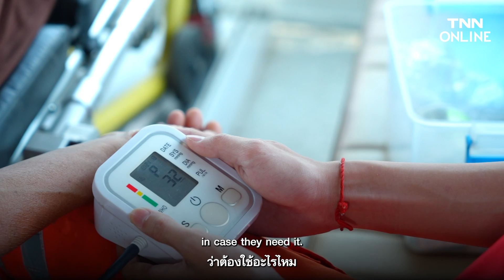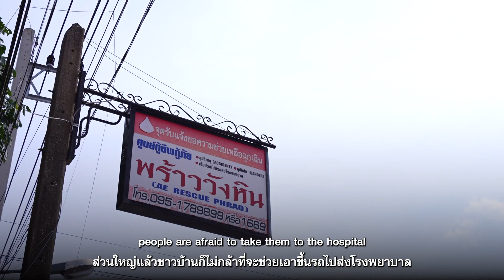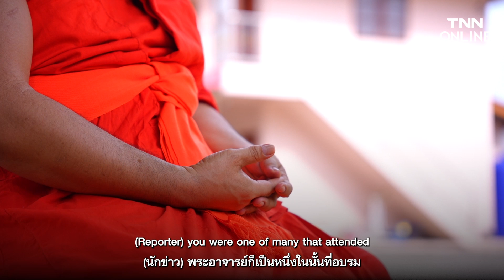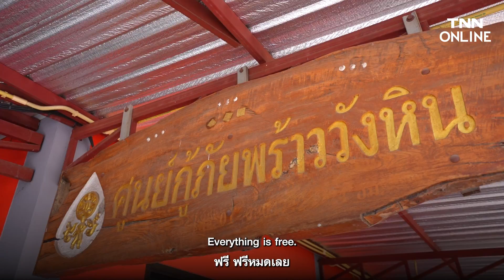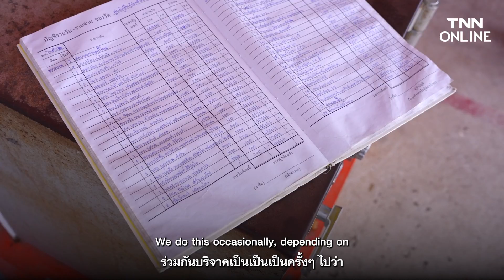[rerun] “พระนักกู้ภัย” แสงสว่างแห่งความเมตตา แม้ใครว่า “ก็จะทำ” l TNN Online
“พระนักกู้ภัย” แสงสว่างแห่งความเมตตา แม้ใครว่า “ก็จะทำ”

อาจเป็นภาพที่ไม่คุ้นตานักสำหรับพระภิกษุสงฆ์ มาห้ามเลลือด ทำแผล ปฐมพยาบาล ถือวิทยุสื่อสาร เพราะนี่คือ “พระนักกู้ภัย” ผู้ก่อตั้งศูนย์กู้ภัยพร้าววังหิน ในจังหวัดเชียงใหม่

ในช่วงเริ่มต้นมีเสียงสะท้อนจากชาวบ้านถึงความไม่เหมาะสมแต่ พระครูปรีชาภิวัฒน์ หรือ หลวงพี่เดี่ยว ก็ใช้ผลงานและระยะเวลา จนทำให้เป็นที่ยอมรับของคนในพื้นที่ จนได้รับรางวัลต่างๆ มากมาย และเป็นตัวอย่างให้กับวัดอื่นๆ ออกมาเริ่มช่วยทำงานสังคมตามแต่ละพื้นที่

“จะให้ทำหน้าที่ไหน คนขาดตรงไหน เสริมได้ทุกที่” หลวงพี่เดี่ยวสามารถปฎิบัติงานกู้ภัยได้ในทุกมิติตั้งแต่งานบริหารจนถึงลงไปช่วยเหลือหน้างานกู้ภัย ทำให้วัด กู้ภัย ชุมชน กลายเป็นหนึ่งเดียวกันได้อย่างยั่งยืน

รับชมเรื่องราวของ “พระนักกู้ภัย”  พระครูปรีชาภิวัฒน์ หรือ หลวงพี่เดี่ยว ได้ในคลิปนี้